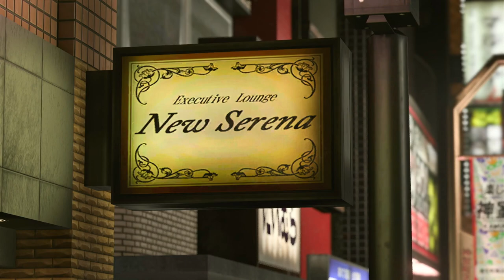LIKE A DRAGON 8: INFINITE WEALTH - #29 RECORDAÇÕES DO DRAGÃO | EM PORTUGUÊS PT-BR | PS4